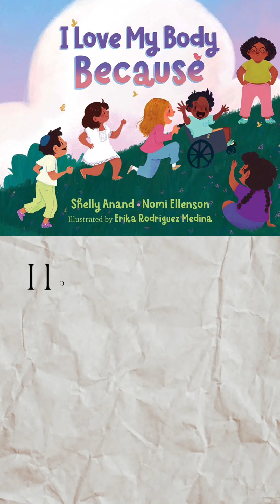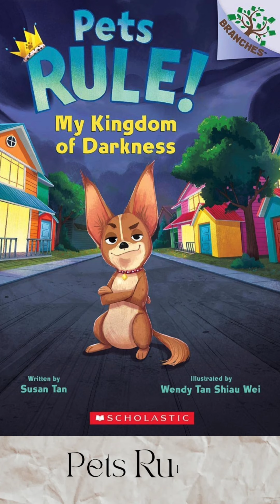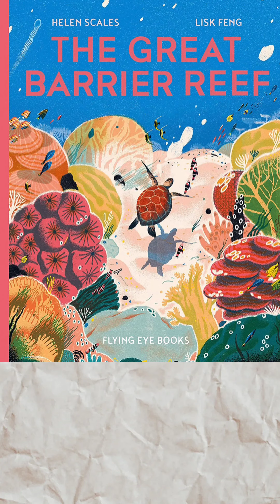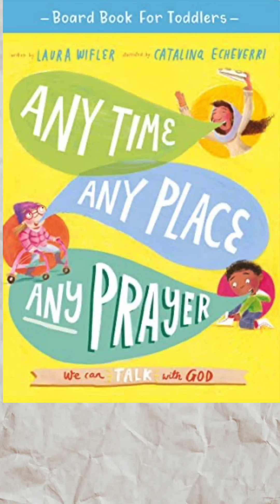NEW Children’s Books Mixed Ages May and June 2022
New children’s books coming out in the months of May and June 2022